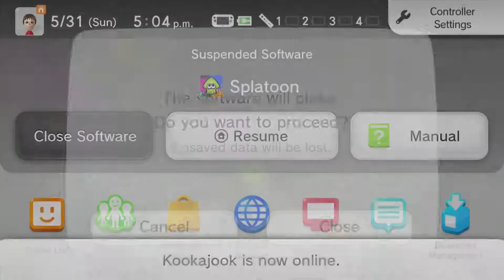Splatoon - Scroll Searching in Singleplayer! - 6 / 6